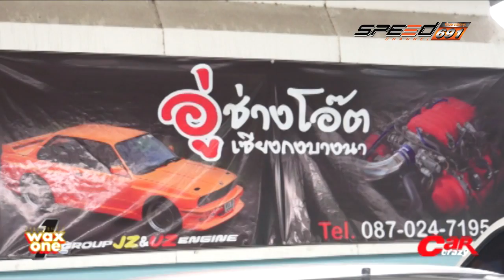Car Crazy 21 08 2016 B2